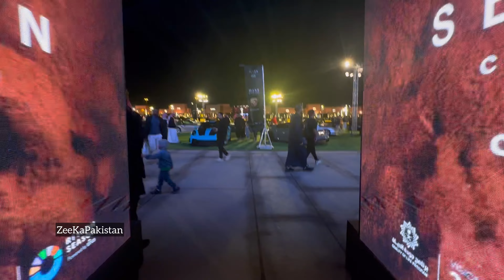Arab Super Cars Show | Seven Concours by Aramco | Riyadh Saudi Arabia 🇸🇦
Hello everyone this is "Zeeshan" from "Pakistan" & I'm presenting you the Culture , Arts , Heritage, Food and all about Positive vibes of Kingdom of "Saudi Arabia" 🇸🇦.